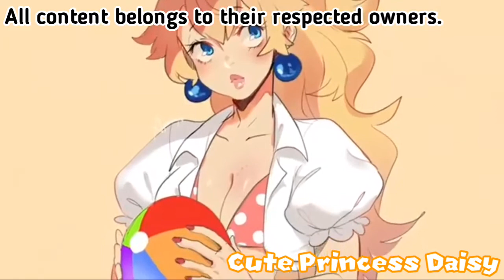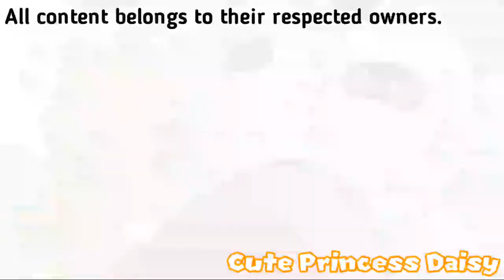Peach, Daisy & Rosalina Tribute - It's Time To Celebrate